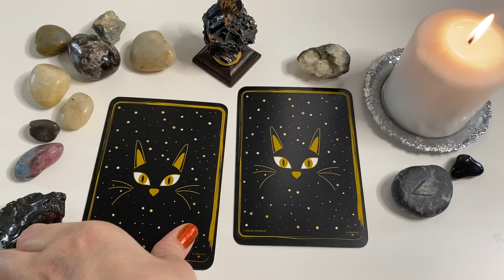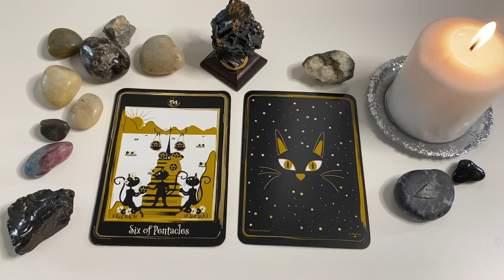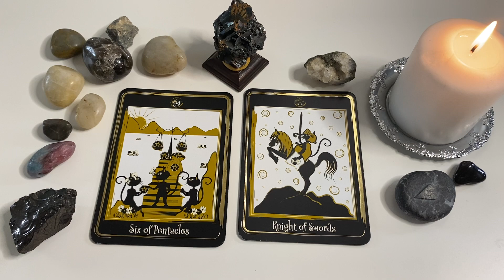💠Deine Tageskarte💠 Tagesbotschaft ~ Zeitlos ~ Tagesenergie ~ Tagesorakel ~ Tageskarte